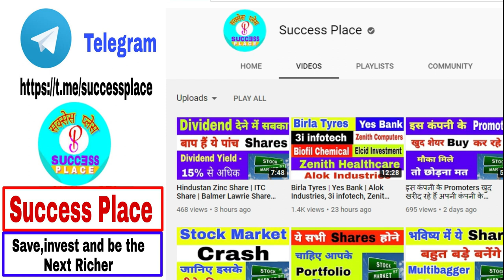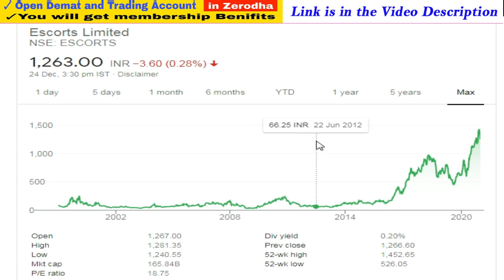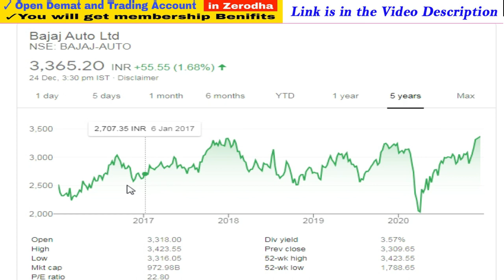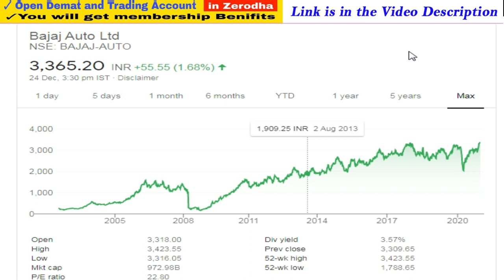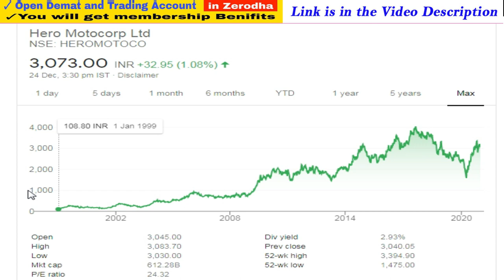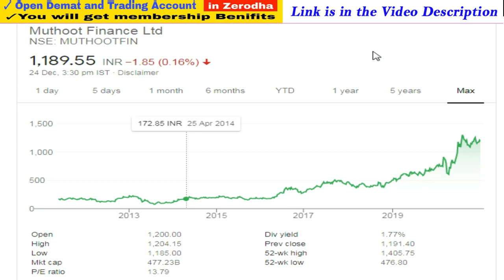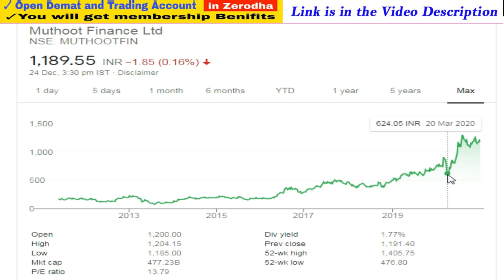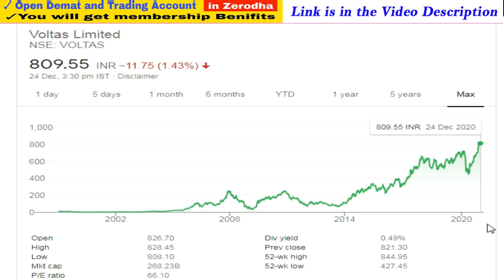Escorts Share | Bajaj auto share | Heromotorcorp | Muthoot Finance Share, voltas share,Success Place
1. You will be added in Positional Trading SUPPORT Group on What'sapp by Angel Broking .